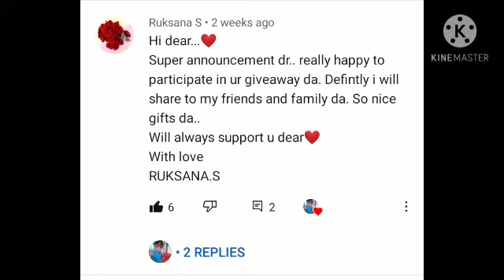Giveaway winner announcement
hi guys
hi winners
please support more bcoz there are more than 2 Giveaway within February